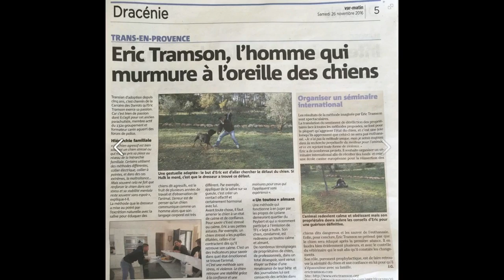Comment empêcher mon chien de sauter sur les gens ? / Dressage canin/ Eric Tramson